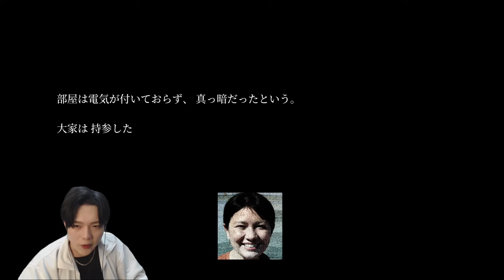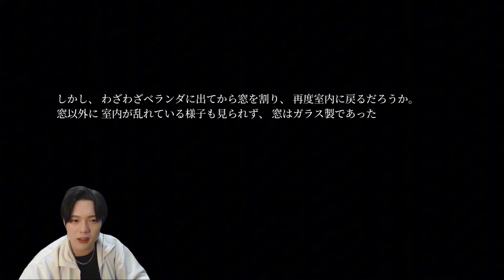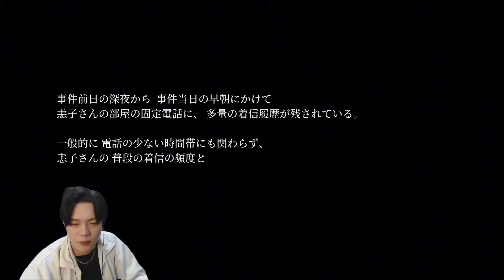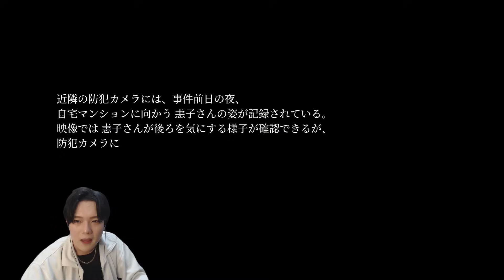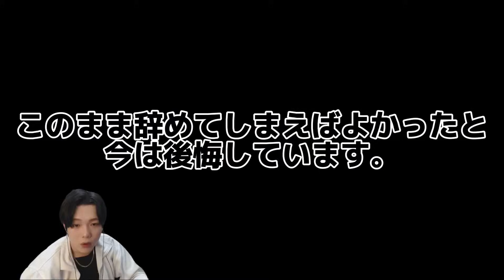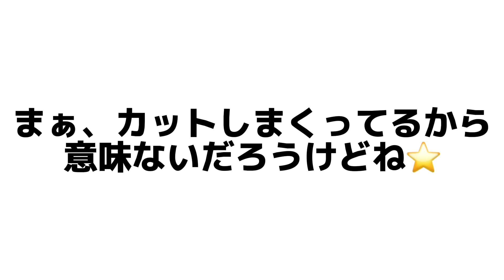【閲覧注意】本当に呪われる可能性があります。